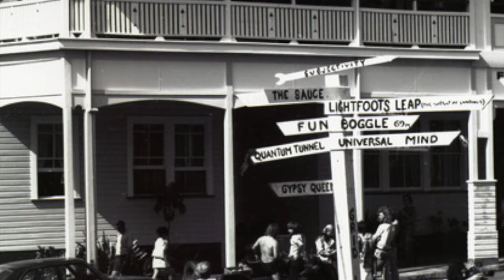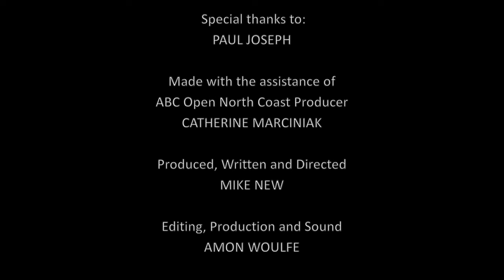An Aquarius Legacy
A look at the 'Aquarius Festival' held in Nimbin, Australia in 1973. Paul Joseph shares his tale of how he came to play a key role in the festival and what are the enduring legacies from this pivotal time in Australian cultural history.

Special thanks to:
PAUL JOSEPH

Made with the assistance of ABC Open North Coast Producer
CATHERINE MARCINIAK

Produced, Written and Directed
MIKE NEW

Editing, Production and Sound
AMON WOULFE

Archive Film

"GTK Nimbin Co-operative"
"GTK Tribal Living"
Courtesy of

"Softly Bruised Sunshine"
courtesy of
BRENDON STRETCH

"Nimbin Good Times"
Courtesy of
BRUCE DICKSON

"Brisbane Protest march"
Courtesy of
PETER GRAY

"Corroboree footage"
Courtesy of
ADAM COLLET and THE BUNDJALUNG

Archive photo

"Terania Creek Protests 1979"
Courtesy of
DAVID KEMP

"Aquarius Festival 1973"
Courtesy of
HARRY SMITH and PAUL WHITE

"Tuntable Falls Community"
By various photographers
From the archives of Megan James

"Vietnam Protests"
Courtesy of

Music

"Angel"
"May the long time sun"
PAUL JOSEPH

"Little Freakies"
musician unknown
from the archives of PETER GRAY

"Nimbin Studio Tape"
musician unknown

Thanks To

The original custodians of this sacred land -- the Bundjalung
Graeme Dunstan, Johnny Allen, Catie Cawcutt, Robin Francis,
Harsha Prabhu, Graham Irvine, Dr Rob Garbutt,
Kulchajam.org, ByronMovement.com, Sofie Bakker, Stewart Ford,
Paula Glenn-Bland